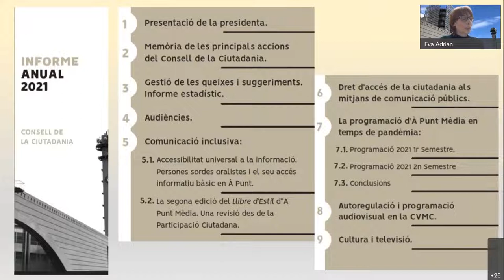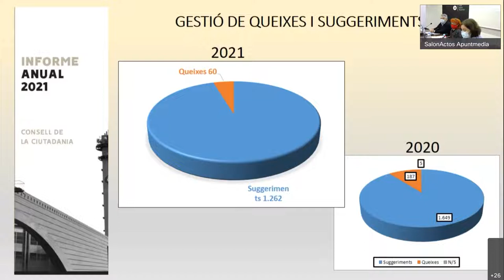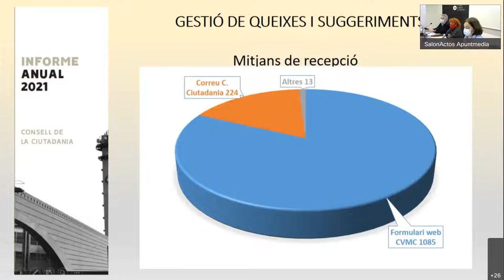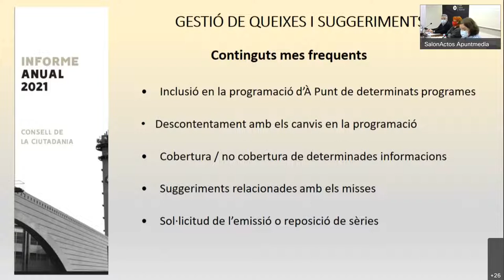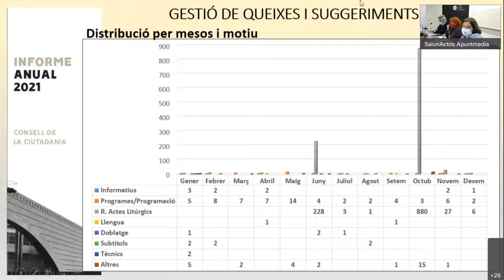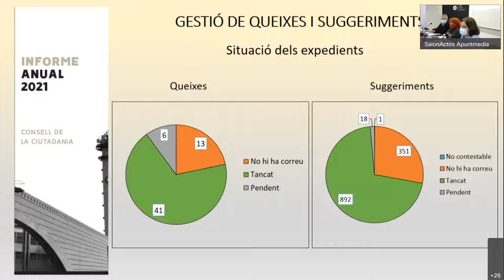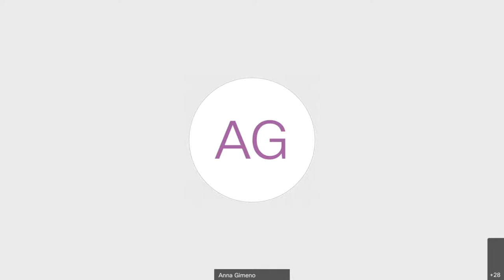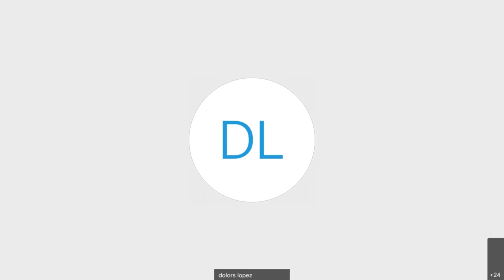Acte de presentació Informe 2021 Consell de la Ciutadania de la CVMC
Acte de presentació de l'Informe 2021 del Consell de la Ciutadania, òrgan assessor en matèria de continguts de la Corporació Valenciana de Mitjans de Comunicació, any que ha estat condicionat per la pandèmia i la crisi sociosanitària derivada de la mateixa.
L’acte, que ha tingut modalitat mixta, presencial i telemàtica ha tingut lloc a la seu d’A Punt en Burjassot i ha comptat amb la participació dels membres del Consell, encapçalats per la seua presidenta, Julia Sevilla. A l’acte han estat presents la presidenta en funcions del Consell Rector de la Corporació Valenciana de Mitjans de Comunicació (CVMC), Mar Iglesias García;  el director d’A Punt Alfred Costa.
A més, s'han connectat per videoconferència les diputades i diputats de les Corts Mercedes Caballero (PSPV), Estefanía Blanes (Unides Podem), Fernando Llopis (Ciutadans), Ruth Merino (Ciutadans) i Luis Martínez (PPCV). També han assistit telemàticament el director general de Relacions Informatives, Pere Rostoll i les membres del Consell Audiovisual, Dolors López i Anna Gimeno, i Àlvar Peris, que ha assistit de manera presencial.

També s'han connectat a la presentació representats de diferents associacions de la societat civil.